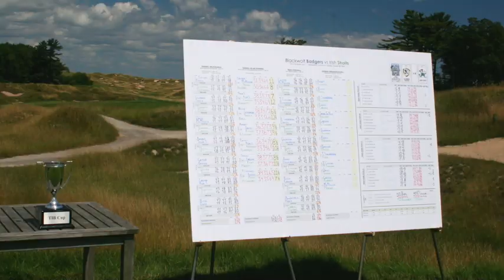TIB Cup 17 Years